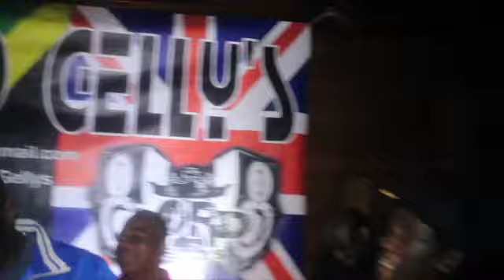Lord Gellys vs Super Click Sound vs I Spy - Sound-Clash - March 2015 p/t 2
This video is about Lord Gellys Sound Clash Brixton 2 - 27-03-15